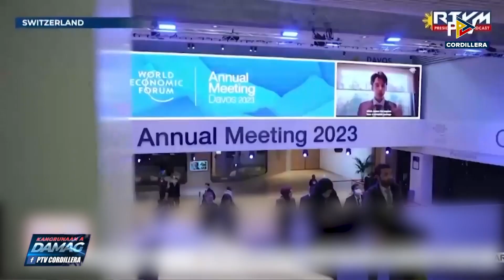Positibo a feedback dagiti investors, imbida dagiti economic managers ni Pres. Marcos Jr.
KangrunaanADamag | Positibo a feedback dagiti investors, imbida dagiti economic managers ni Pres. Marcos Jr.